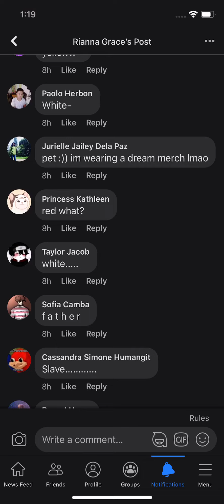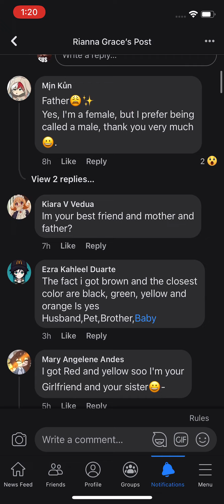IM DGINGNF DYINGN-